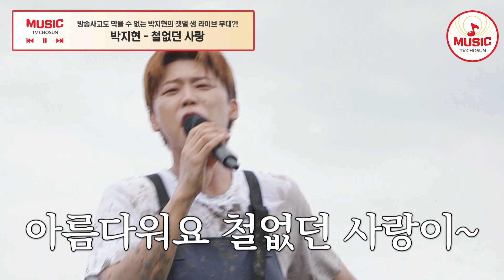방송사고도 막을 수 없는 갯벌 생 라이브! 박지현의 '철없던 사랑'♪ 트랄랄라유랑단 TVCHOSUNMUSIC (TV CHOSUN 241004 방송)